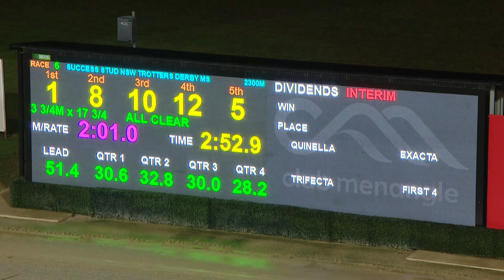2024 NSW Trotters Derby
Keyang Zahara Wins The NSW Trotters Derby At Tabcorp Park Menangle On The Weekend.